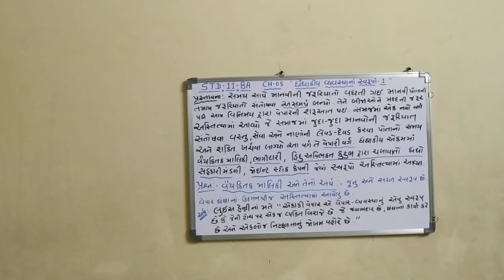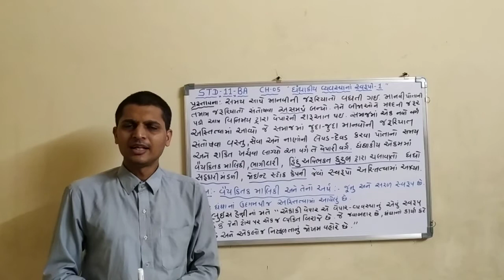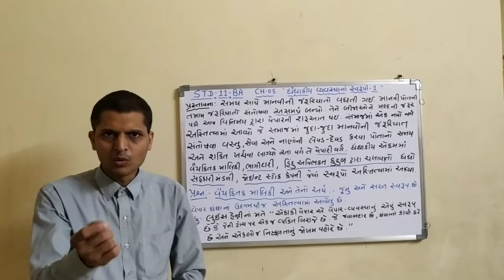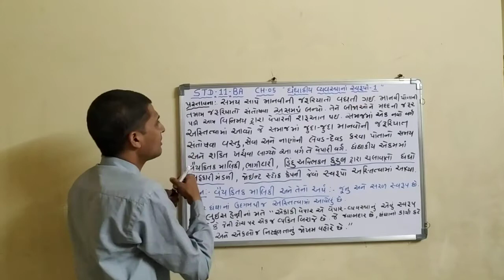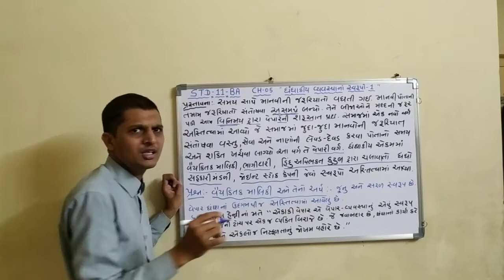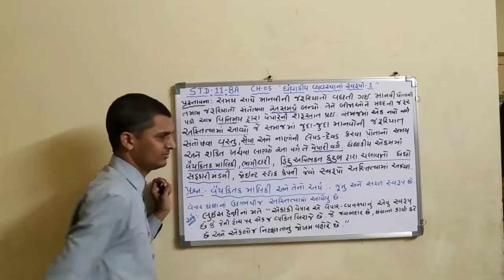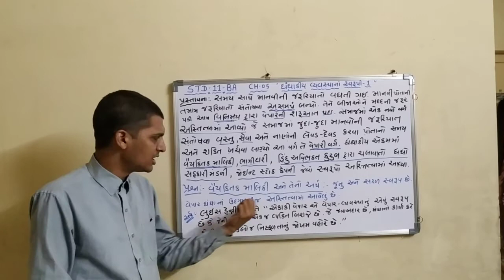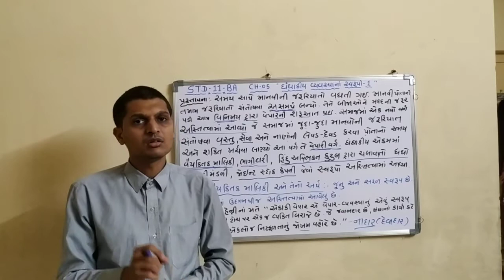GUJ MED STD 11 BA CH 05 FORMS OF BUSINESS ORGANISATION VIDEO 01